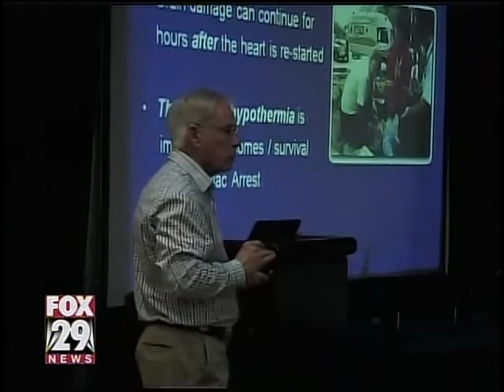Christus St Pat